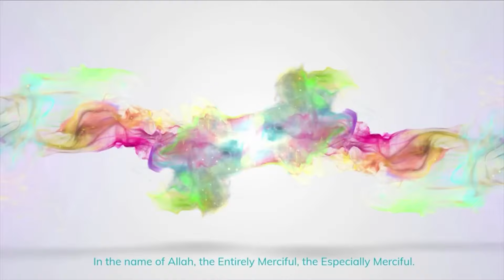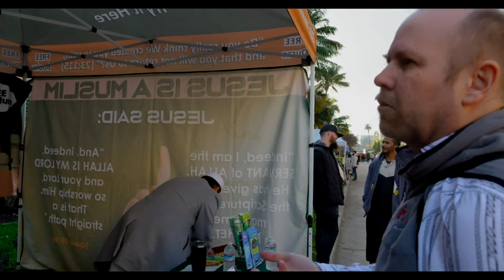🔥EXCITING DEBATE: Christian ASHAMED to read the BIBLE 🤭 Gets Put in his Place!